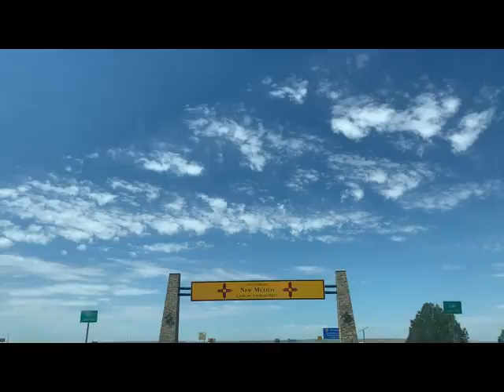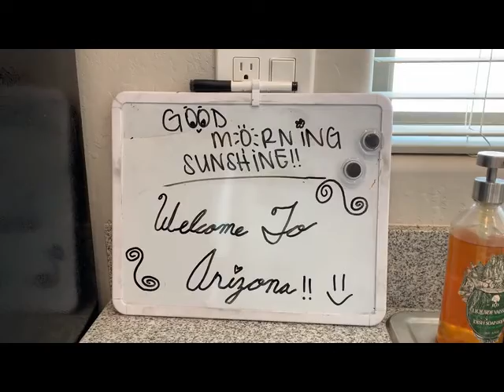The Road Trip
Hey everyone! This vlog is all about the trip from South Carolina to Arizona, a little back story to a clip your gonna see. The clip on the John Adams elementary school is the first school Alexis went to! And keep watching until the end to see a blooper! We used a new editing software so I apologize for lag or audio blips.